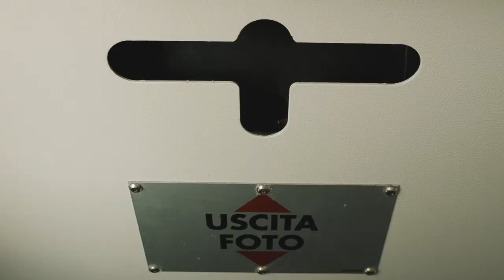Origami promo 2013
Exclusive Music by Lord & DJ Twist D.O.K.